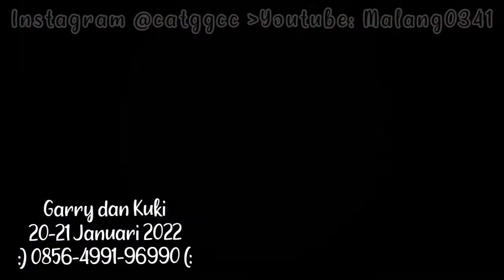Garry dan Kuki🐈 Kucing Kawin Malang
kucingbetinabirahi nya mau kawin sama Garry?
langsung wa aja ya 👉 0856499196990